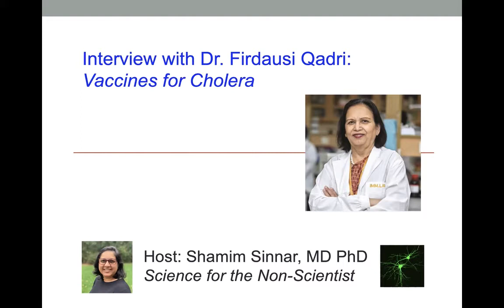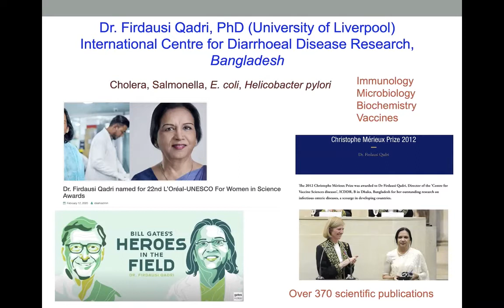Interview with Dr. Firdausi Qadri on Cholera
Join me for a conversation with Dr. Firdausi Qadri, an internationally acclaimed Bangladeshi scientist who is on the forefront of cholera elimination efforts.